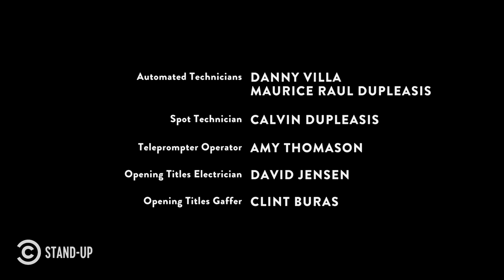Catholic Priests Can’t Sing - Joe Kwaczala - Full Special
Joe Kwaczala explains his problem with catholic mass, the difference between bad boys and bad guys, and why people with cute accents get away with everything.

About Comedy Central Stand-Up Presents:
In the time-honored tradition of Comedy Central’s half-hour specials, Comedy Central Stand-Up Presents features the best and brightest emerging comedians performing thirty minutes of material.